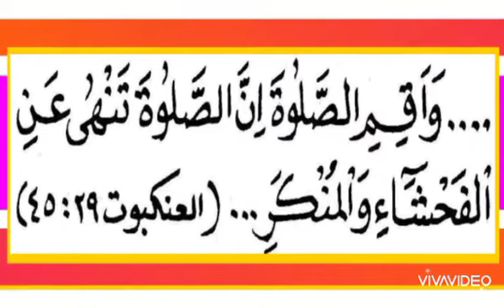Dalil Shalat Dapat Mencegah Perbuatan Keji Dan Mungkar / Shalat Mencegah Perbuatan Keji Dan Mungkar